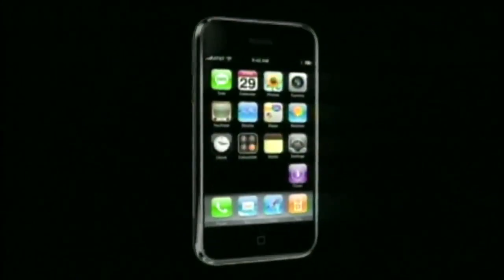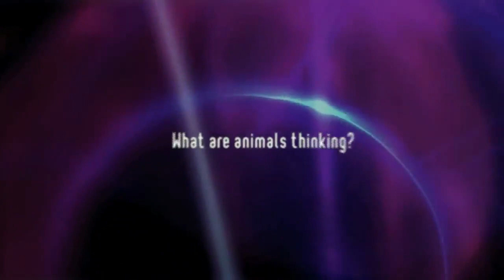USA Science & Engineering Festival Performer David Pogue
Edgy and Exciting: NOVA ScienceNow Host, David Pogue Brings His Unique Style to Festival Expo by David Pogue, NOVA ScienceNow Host